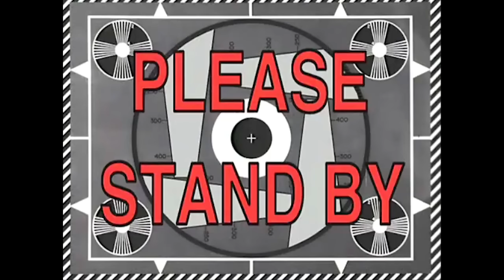Auburn Rodeo Vlog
Had a great time at Auburn Rodeo this year with my friends, and I met a lot of you guys out there too!

Shot by @erictruegoat